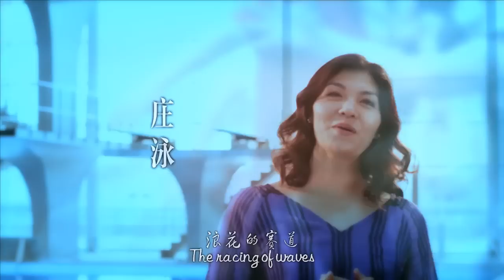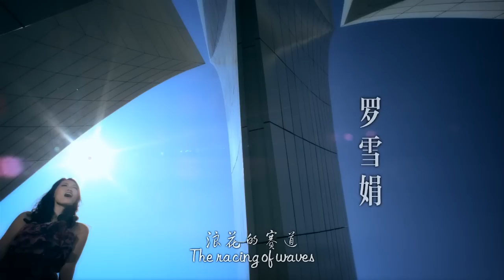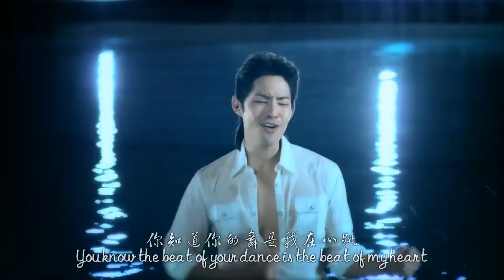Shanghai 2011 - Title Song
Title Song of the 14th FINA World Championships 2011 taking place in Shanghai (CHN) from July 16th to 31st 2011